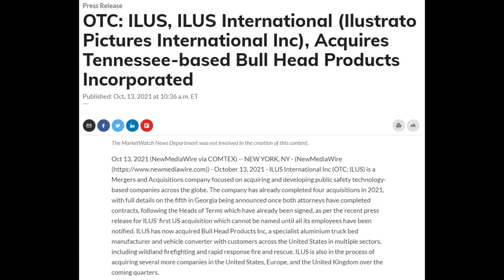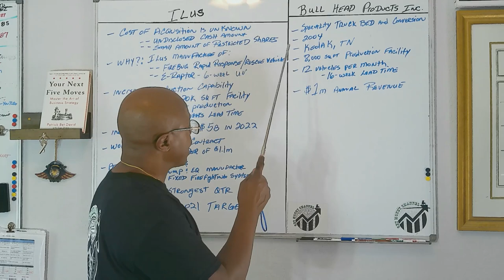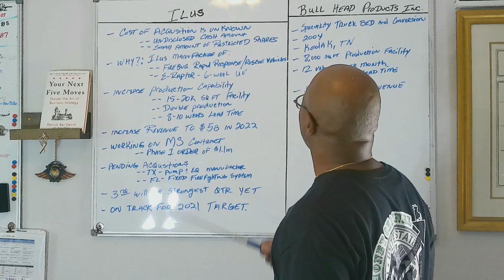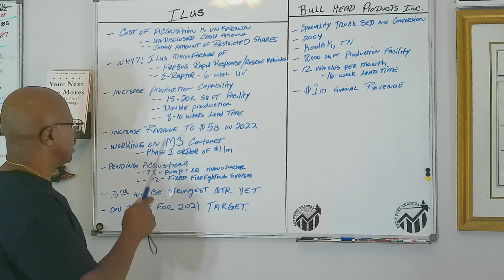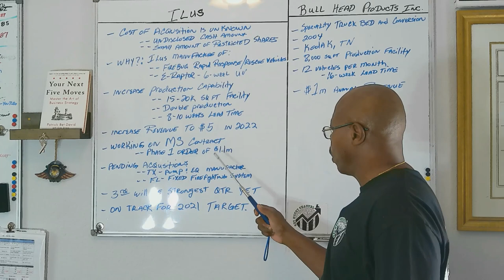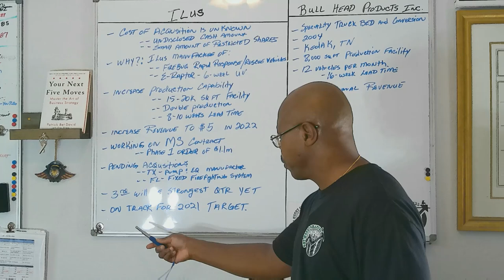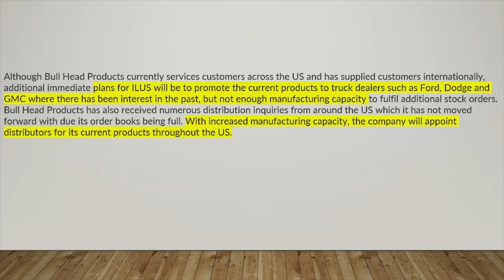ILUS International (ILUS) Press Release. ILUS Acquires Bull Head Products Inc.